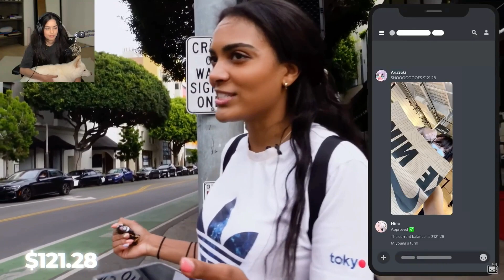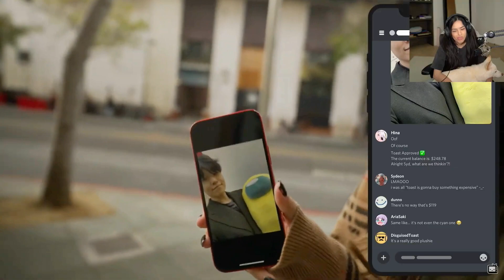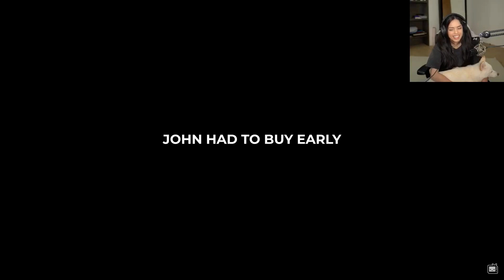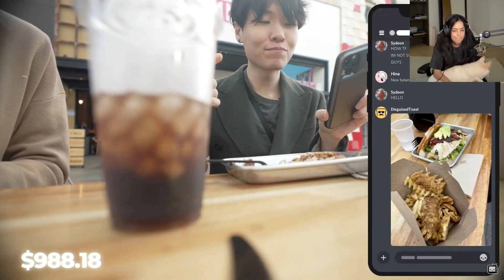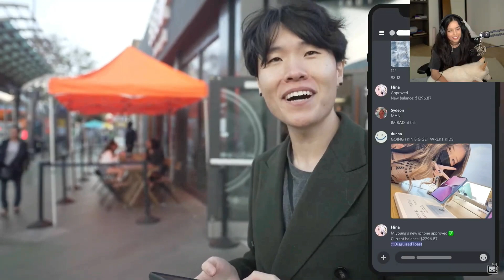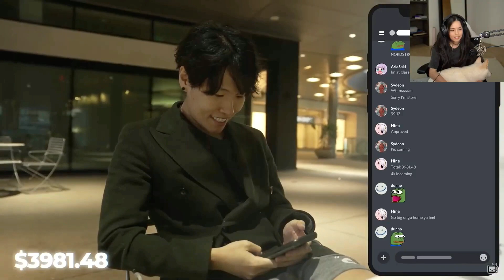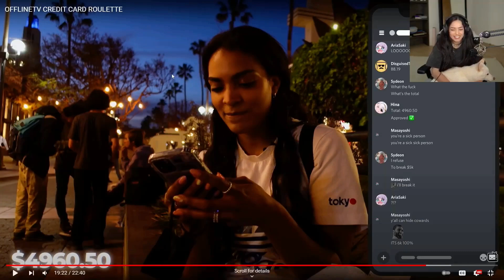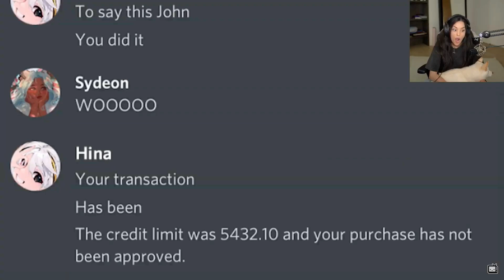Valkyrae reacts to "OFFLINETV CREDIT CARD ROULETTE"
--- ValkyRae (Rachell) (Raymond in GTA) (100Thieves co-owner) (Content creator of the year 2020) (Streamy Awards Livestreamer of 2021)(YOUTUBE QUEEN)

-Disguised Toast [POTENTIALLY DATING MIYOUNG???]